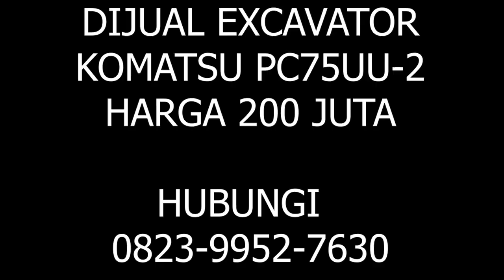DIJUAL EXCAVATOR KOMATSU PC 75 | FOR SALE EXCAVATOR KOMATSU PC 75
DIJUAL EXCAVATOR KOMATSU PC 75

ALAT BERAT DIJUAL
EXCAVATOR BEKAS
EXCAVATOR DIJUAL
DIJUAL KOMATSU PC 75
EXCAVATOR KOMATSU PC 75 BEKAS DIJUAL

FOR SALE USED EXCAVATOR KOMATSU PC 75
USED KOMATSU EXCAVATOR PC 75